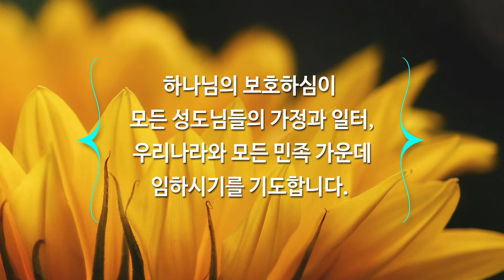6월 20일 하이기쁨교회 주일예배 | 다윗처럼 | 조병호 담임목사 | 조병호 통박사 채널을 통해 함께 드리겠습니다.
[통박사 조병호 목사가 편찬한 세계 유일한 역사순 1년1독 통독성경]

[큰글자 일년일독 통독성경]은
365일 분량을 다섯가지 포인트로 설명했습니다.
성경을 이해하는 데 있어서 보다 더 쉽고 재미있게,
그리고 그날 분량이 성경의 전체 이야기에
어떻게 연결되는지를 알려주기 위함입니다.
그래서 결국 성경은
예수님의 가장 큰 원 스토리(one story) 안에 담긴다는 것을 보여줍니다.